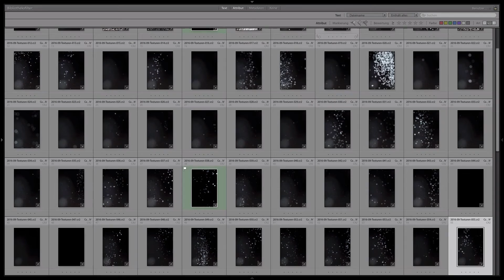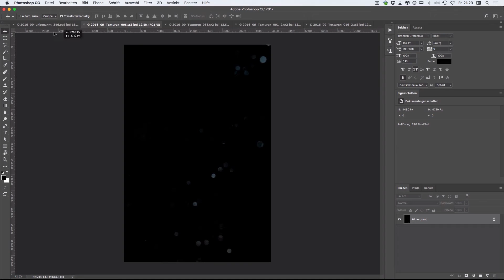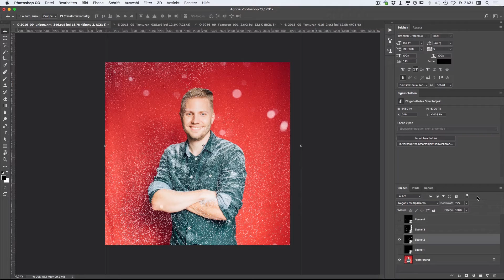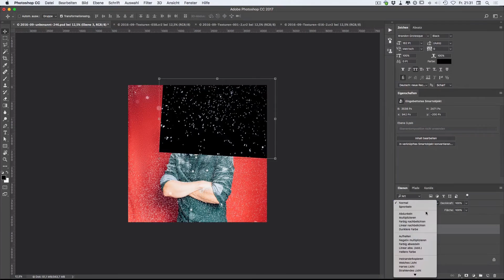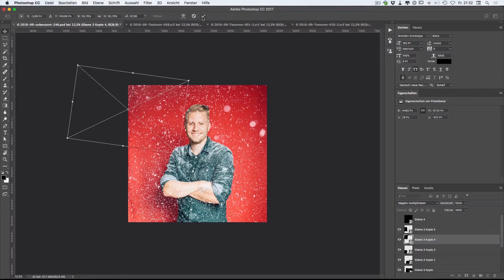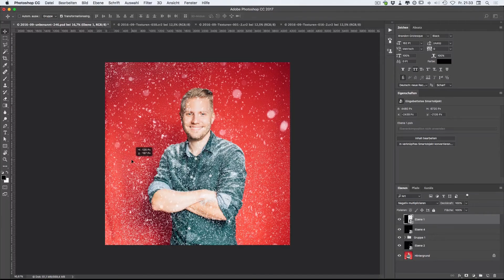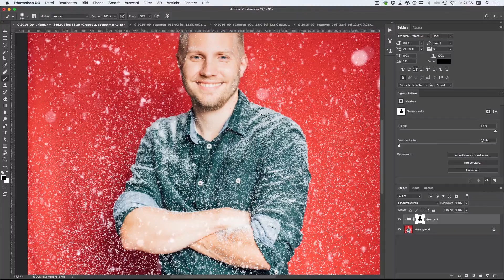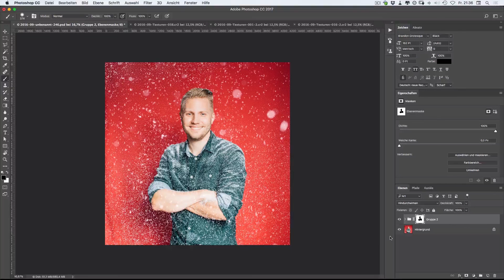Weihnachtsspecial: Schneetreiben im Studio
Moin! Heute zeige ich euch wie man mit Texturen ein dichtes Schneetreiben bei einem Studiobild hinbekommt. Die Texturen bekommt Ihr geschenkt, wenn Ihr Euch für den Newsletter anmeldet

Mit dabei ist Chris Lass, für dessen Werbung für das neue Weihnachtsalbum ich dieses Bild gemacht habe.

Portrait: 35mm | 1/100s | f4,5 | ISO 200
Schneebilder: 50mm | 1/100s | f5 | ISO 100 | Speedlight auf ca 1/32

Benutztes Equipment:
Canon EOS 5D Mk IV
Sigma 35mm Art
Sigma 50mm Art
Sandisk Extreme Speicherkarten
Wacom Grafiktablett
Røde Mikrofon
Focusrite Interface –